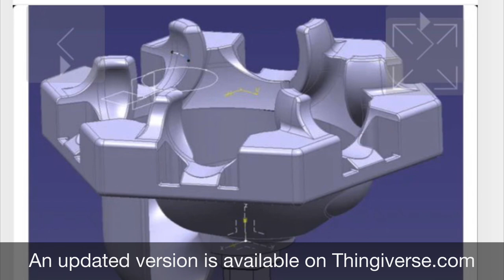I Set the World Record Tallest Spiral for GraviTrax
The tallest Gravitrax Spiral.

► GraviTrax marble run sets
► GraviTrax Junior marble run sets

It combines 28 individual Gravitrax spiral expansions for a whopping 86cm tall spiral. The spiral is supported at the top with help from a 3D printed spiral add-on, an updated version of which can be found